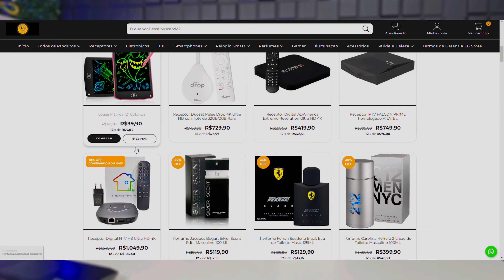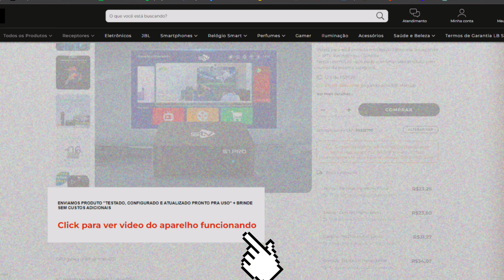STV S1 PRO - TV BOX LANÇAMENTO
Bem-vindo ao DICAS DO BAZE
Nosso canal é o seu destino definitivo para todas as coisas relacionadas à tecnologia e eletrônicos. Como parte de nossa missão de trazer o melhor conteúdo sobre receptores e inovações, temos o orgulho de ser parceiros da LB Store, uma loja confiável e líder em eletrônicos. Se você procura produtos de alta qualidade com preços competitivos e atendimento excepcional, a LB Store é o lugar certo para você!

Na LB Store você encontra uma ampla gama de eletrônicos de última geração, desde smartphones, Tv Box e até acessórios tecnológicos inovadores. Acreditamos na qualidade, na confiança e em proporcionar aos nossos seguidores as melhores ofertas do mercado. Além disso, estamos sempre à disposição para ajudá-lo a encontrar o produto ideal que atenda às suas necessidades.

para participar de sorteios exclusivos, receber atualizações regulares e fazer parte de nossa crescente comunidade de entusiastas de tecnologia.

Obrigado por se juntar a nós em nossa jornada tecnológica!